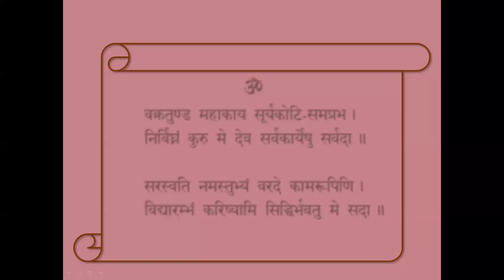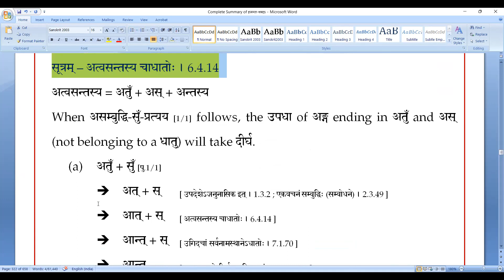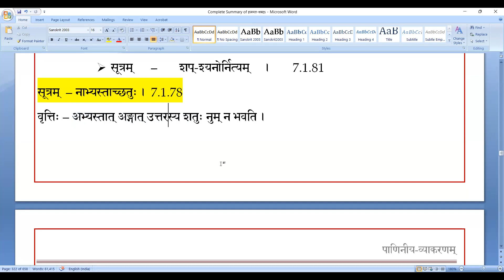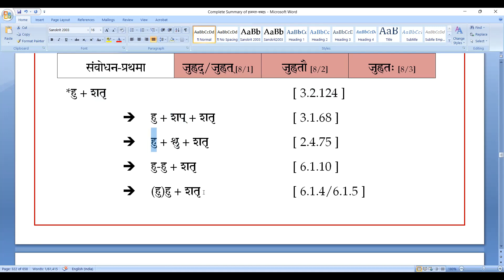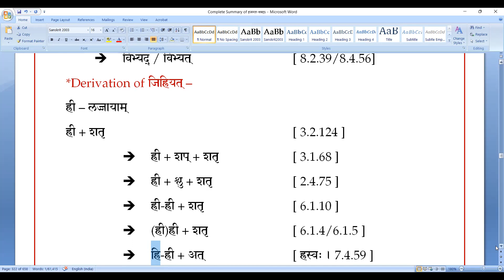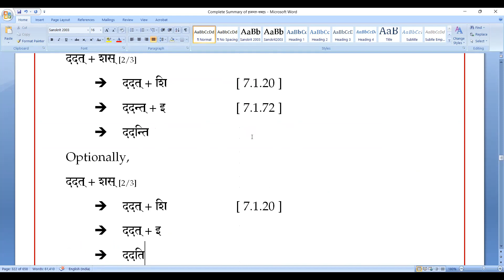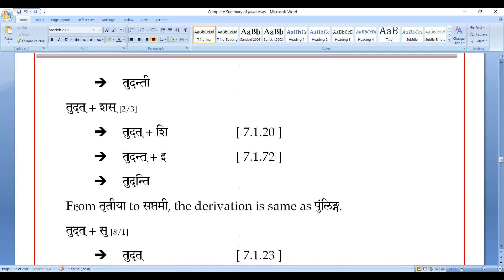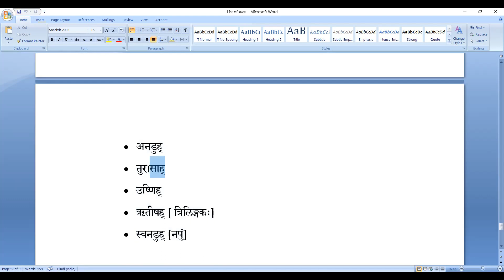61 अष्टाध्यायी-प्रवेशः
सुबन्तः